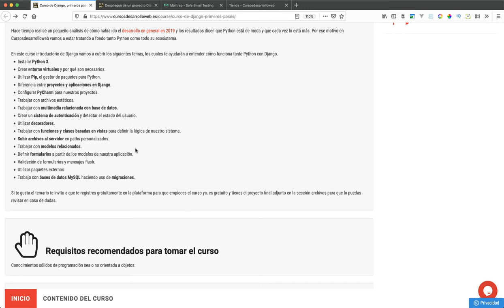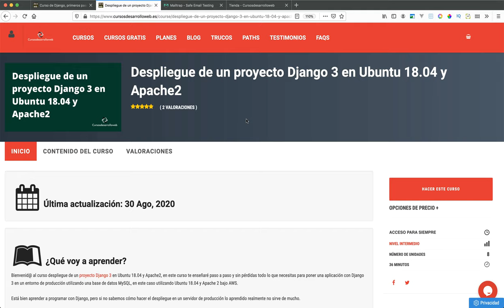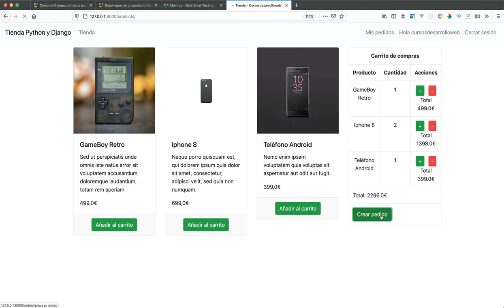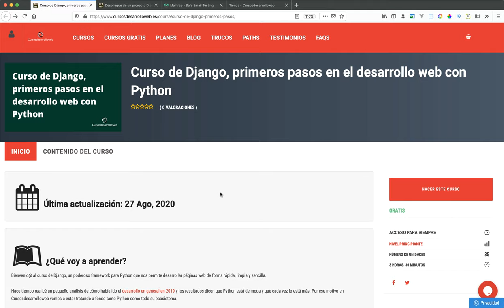Tienda Django 3: ¿Qué vamos a hacer?